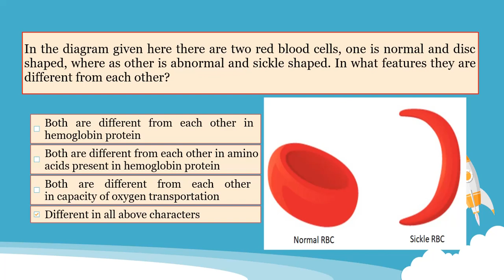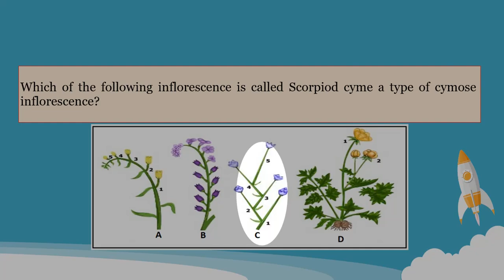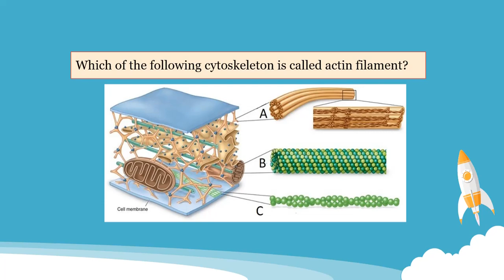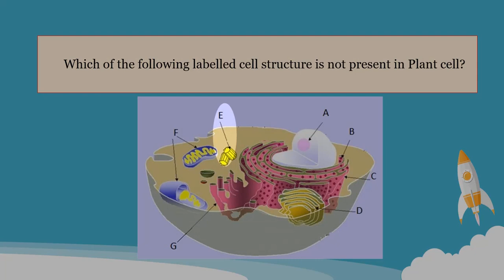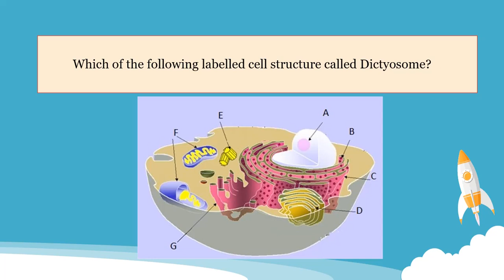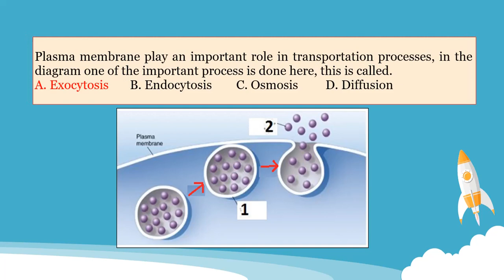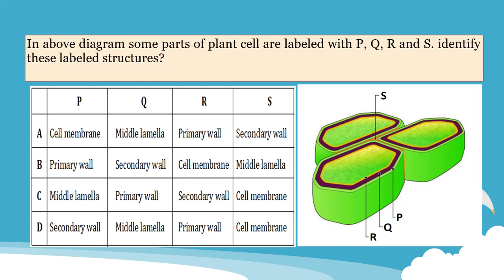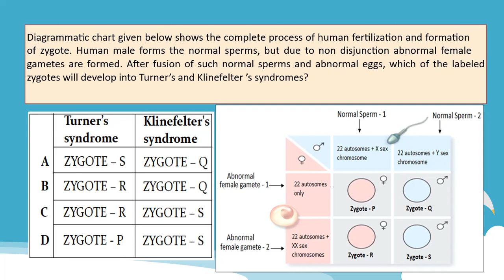Biology MCQs with Answers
XI & XII Biology